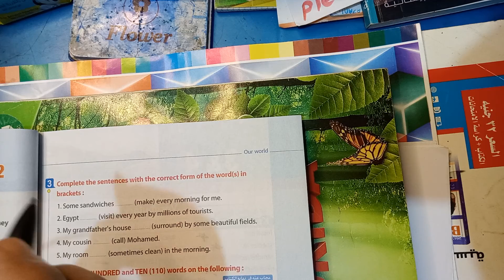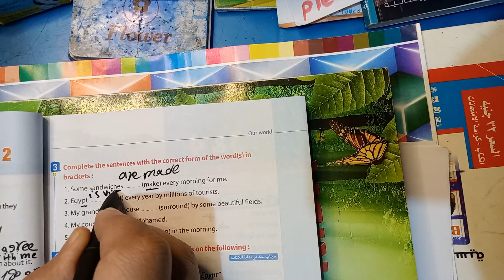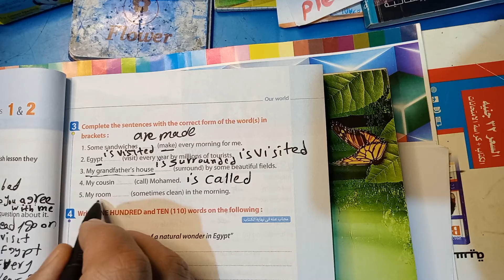حل كتاب المعاصر الصف الثالث الاعدادي الترم الثاني 2022/ unit 7 / ص 32.33